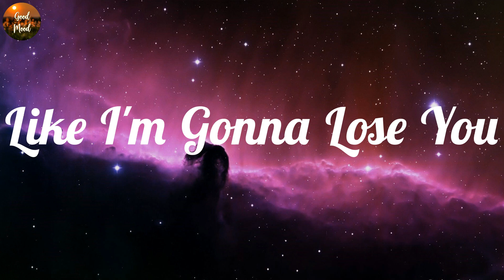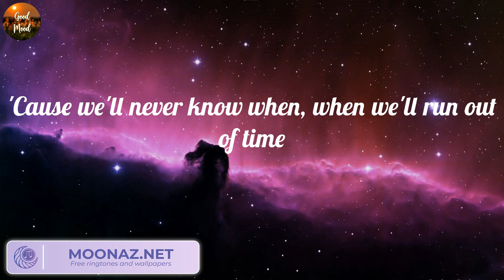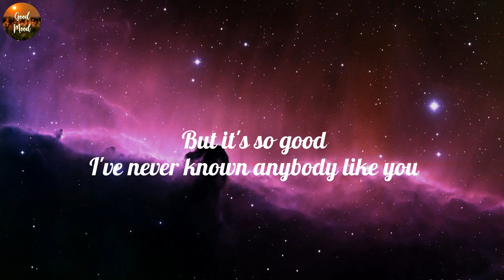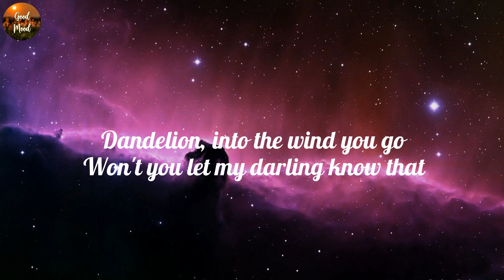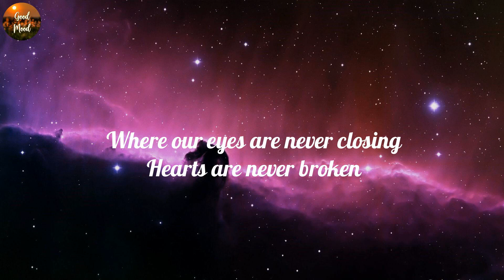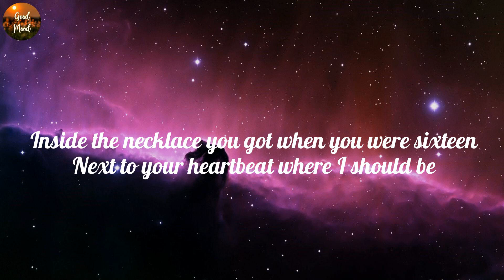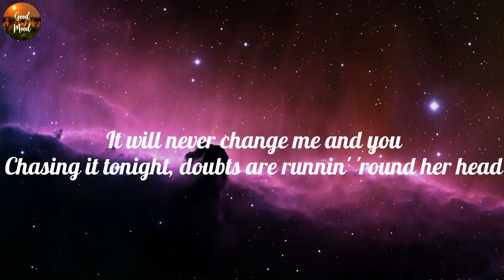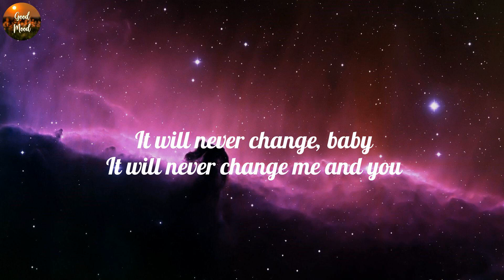Meghan Trainor - Like I'm Gonna Lose You (Lyrics), Ruth B. - Dandelions (Lyrics), Ed Sheeran, ,...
GoodMood LikeI'mGonnaLoseYou MeghanTrainor RuthB.